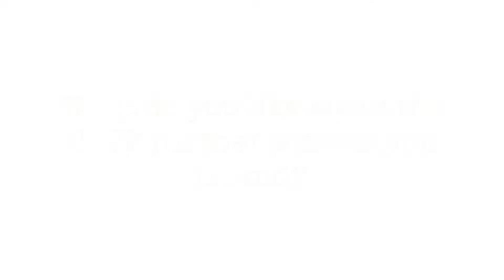CSFP Family Interviews- Brittany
At the 2017 Student Award Ceremony,  excited mom Brittany and her two sons talk about their hopes for the future and what they love about their CSFP partner schools.